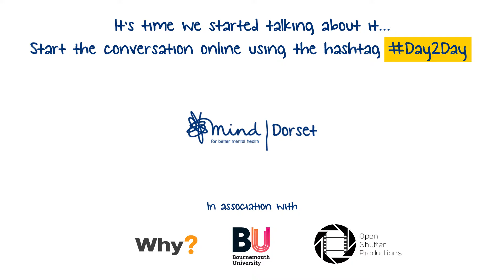Day2Day - Dan Willis (Carry on watching)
We hope you've enjoyed watching our films - in this short clip, Managing Director of Why Digital, Dan Willis lets viewers know how they can change lives - by sharing the Day2Day campaign.